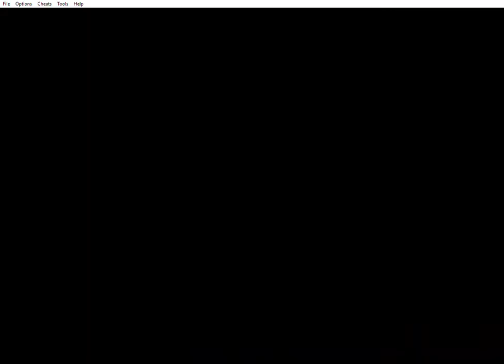Pokemon Ruby version Game Guide part 18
Pokemon Ruby version Game,
Lilycove City,
Mt. Pyre,
Team Hideout,